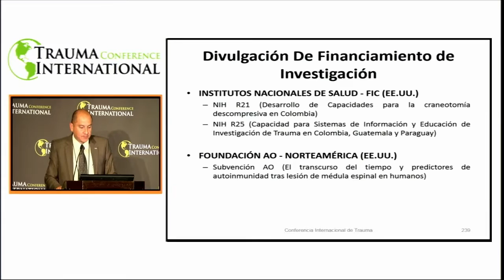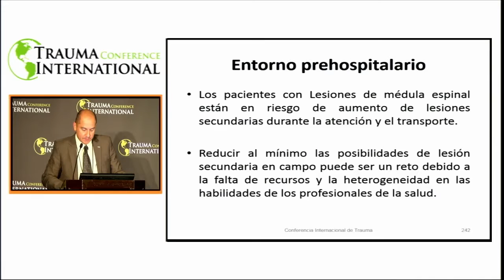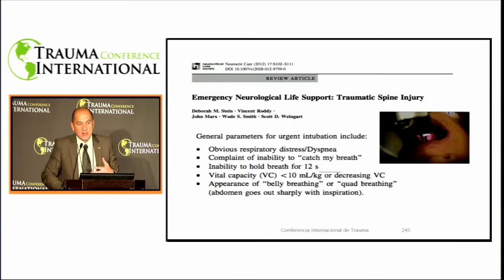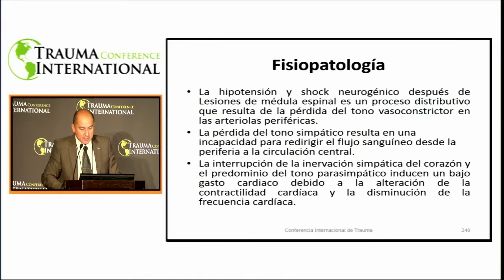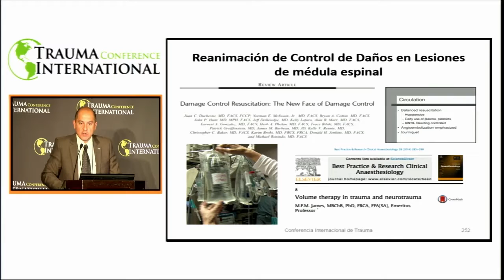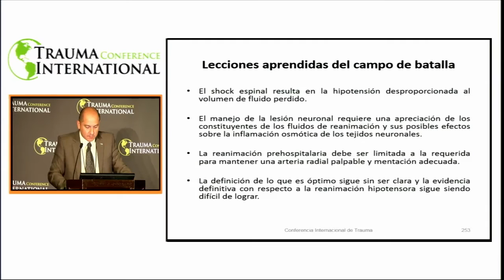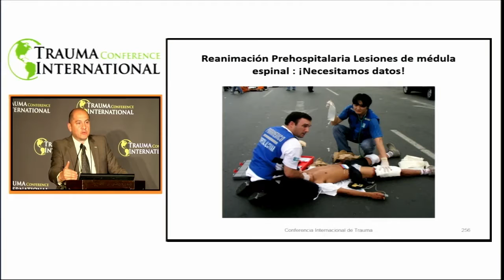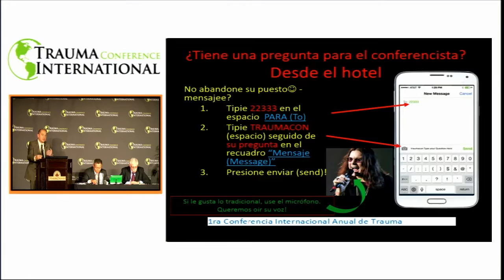Reanimación Pre-Hospitalaria en Lesiones de la Médula Espinal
Spanish Language
Rubiano
Prehospital Resuscitation in Spinal Cord Injury